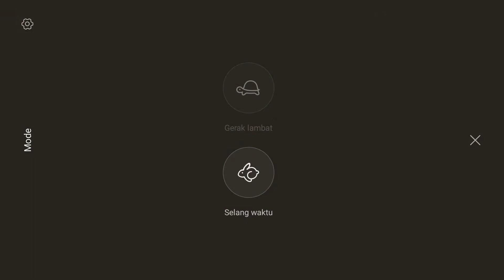Cara Membuat Video Time Lapse di Xiaomi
Cara Membuat Video Time Lapse di Xiaomi  Mi4i